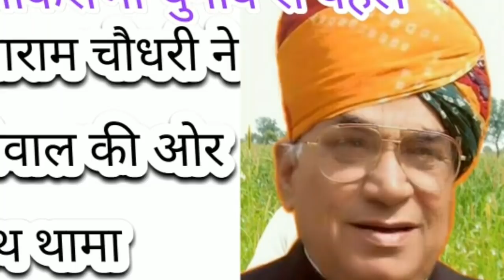लोकसभा चुनाव से पहले कर्नल सोनाराम चौधरी ने बेनीवाल की ओर हाथ थामा